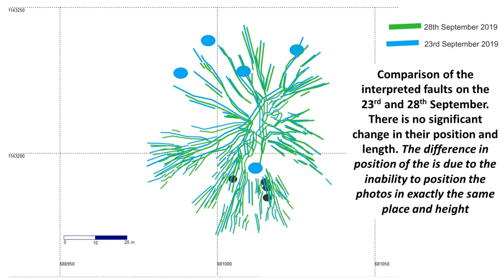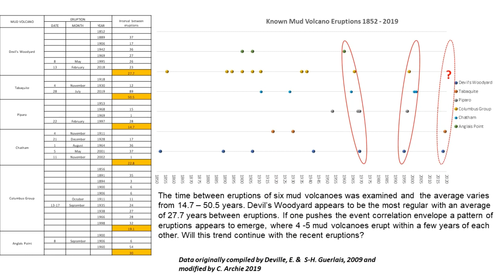Piparo mud volcano 28 September 2019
Drone footage of Piparo mud volcano on the 28th September 2019 and a review of historical eruptions